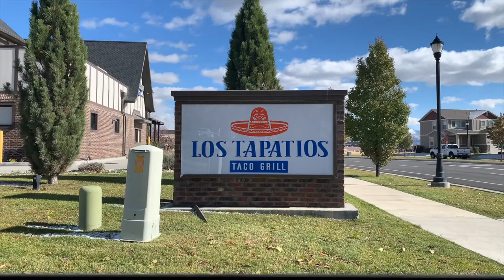The Birria King making heads turn with this amazing concept!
Hello People! We ate Birria at the grand opening of the 4th location of Los Tapatios from who I've given him the name of the Birria Don!

Christian Luna uses a family recipe to make the best Birria in town. Birra, is a favorite mouth-watering, fall-of-the-bone dish that is traditionally cooked underground using lamb in Guadalajara the capital of Jalisco Mexico. The highlights of this dish are the amazing tender meat and drippings of the meat turning it into a rich, flavored packed broth called consume. Tapatios is a nickname given to those from Guadalajara where Christian is from. Christian uses beef and traditional technics in a huge caldron leaving the earth pit aside.

Bringing his history with him, mixed in with hard work, vision and this amazing recipe, Christian and his family keep growing and keep introducing Birra to thousands each week.

What draws me to Los Tapatios aside from their delicious Birria is their concept. There is only one meat, beef Birria. Christian tells me he wanted to have a straightforward concept that's easy to reach to everyone's pallet. Chick-fil-a uses one meat, In- n-out uses one meat, Crumble cookies, J-dawgs, Little Caesars, and now Los Tapatios. This idea of an easy, no-frills, good enough for everyone's mindset goes a long way on menus, especially one with such umami and versatility as Birria.

I first tried Lamb Birria years ago in Texas from a Mexico City family. I was given the taco with just the Birria meat. I tried it and it was good. I was then told to add cilantro, onions, and salsa. As I was given these very familiar instructions, a small bowl with a brownish broth came with tender carrot slices and chickpeas. "You have to dip the taco in the broth, but try it first." I took a small spoon full. I sat back, breathed, looked at them, then the broth, and then smiled. It was the best meal I had in two years while living in Texas.